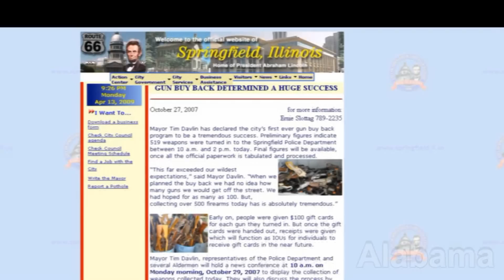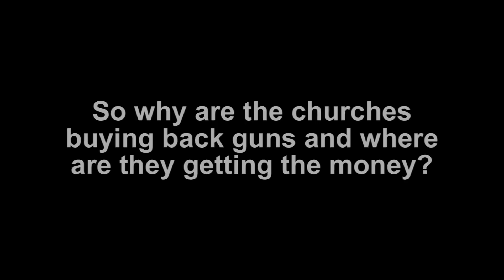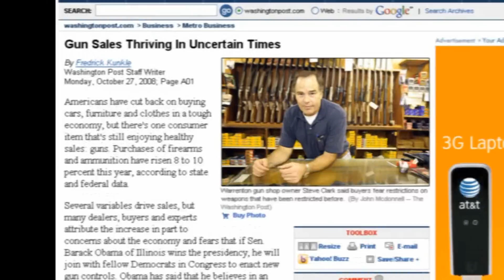False Church Leaders Teachers and Prophets